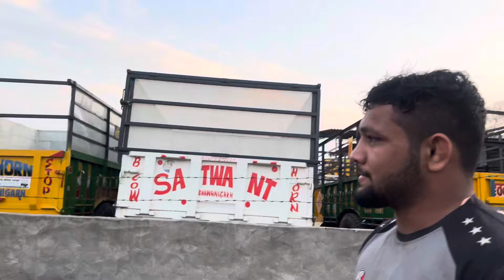शीलू बहू अकबरपुर की ग्राउंड में ज़बरदस्त एंट्री 🛑 | Shilu Bahu Akbarpur | Shilu Haryana